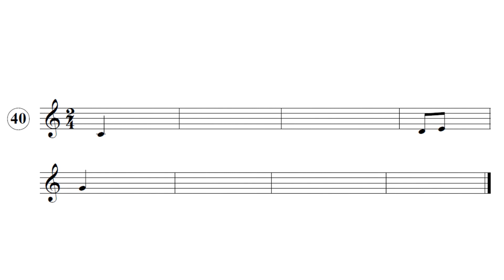🎹 DICTADO MUSICAL (40) | 👂 Entrenamiento Auditivo (Curso de Lenguaje Musical Solfeando)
📢 ¿Quieres practicar Dictados Musicales? Visita la Academia

🎹 DICTADO MUSICAL (40) | 👂 EAR TRAINING  (Curso de Lenguaje Musical Solfeando)
Los Dictados Musicales Online de Solfeando, son Dictados con soluciones que aparecen al final de cada vídeo. Son ideales para aprender desde un nivel cero, incrementando la dificultad progresivamente.
Las partituras de todos los dictados están disponibles en formato digital (pdf) en la Academia!

En este canal encontrarás vídeos y recursos de:
► Curso de Lenguaje Musical Solfeando (Solfeo para niños, básico)
► Teoría de la Música
► Didácticas de la Enseñanza de Lenguaje Musical (Diversos métodos: Kodály, Orff...)
► Dictados Musicales (Rítmicos, Melódicos)
► Entrenamiento Auditivo
► Audiciones Musicales
► Ejercicios complementarios de Lenguaje Musical
► Canciones (Partituras y Letra)
► Vídeos recomendados de aprendizaje desde cero en el instrumento
► Armonía y Análisis
► Diverso contenido multitemático (desde música de cine a villancicos)

Los miembros Premium de Solfeando tienen acceso a ventajas como: descarga de partituras, vídeos exclusivos, curso online de Lenguaje Musical, Clases por Videoconferencia, canal privado en Telegram...